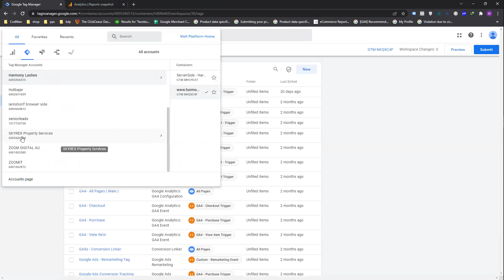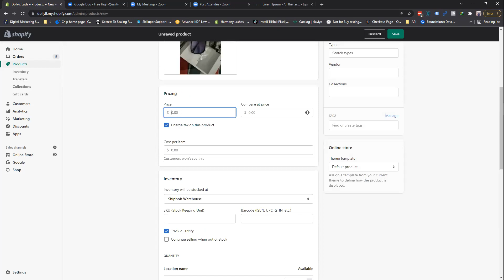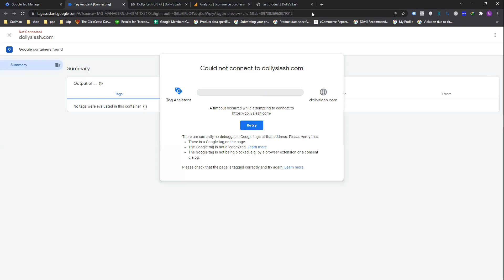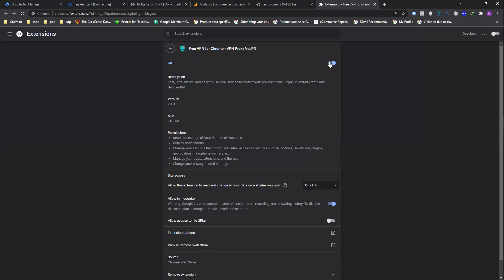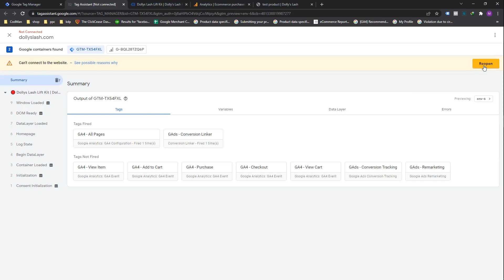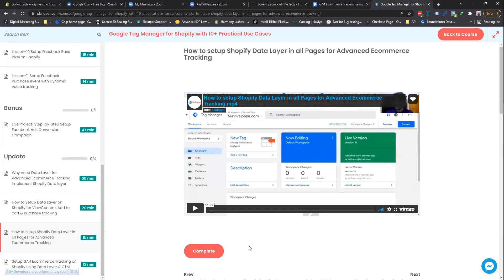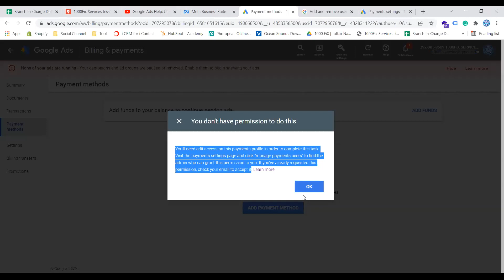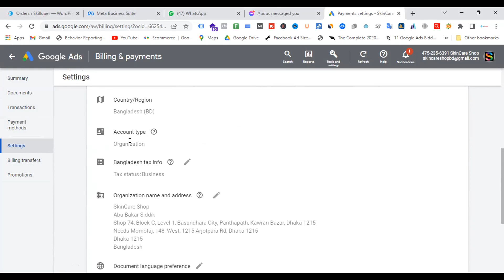Skilluper Live Support - GA4 Ecommerce Tracking & Google Ads Payment User Issue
👉 To Enroll 𝐆𝐨𝐨𝐠𝐥𝐞 𝐀𝐧𝐚𝐥𝐲𝐭𝐢𝐜𝐬 & 𝐓𝐚𝐠 𝐌𝐚𝐧𝐚𝐠𝐞𝐫 𝐟𝐨𝐫 𝐞𝐂𝐨𝐦𝐦𝐞𝐫𝐜𝐞 𝐂𝐨𝐮𝐫𝐬𝐞 (𝟏𝟓 𝐇𝐨𝐮𝐫𝐬) -

👉 To Enroll 𝐌𝐚𝐬𝐭𝐞𝐫 𝐨𝐧 𝐆𝐨𝐨𝐠𝐥𝐞 𝐒𝐡𝐨𝐩𝐩𝐢𝐧𝐠 𝐀𝐝𝐬 𝐂𝐨𝐮𝐫𝐬𝐞 (𝟏𝟓 𝐇𝐨𝐮𝐫𝐬) -

👉 To Enroll 𝐀𝐝𝐯𝐚𝐧𝐜𝐞𝐝 𝐆𝐨𝐨𝐠𝐥𝐞 𝐓𝐚𝐠 𝐌𝐚𝐧𝐚𝐠𝐞𝐫 𝐰𝐢𝐭𝐡 𝟏𝟓+ 𝐏𝐫𝐚𝐜𝐭𝐢𝐜𝐚𝐥 𝐔𝐬𝐞 𝐂𝐚𝐬𝐞𝐬 (𝟏𝟎 𝐇𝐨𝐮𝐫𝐬) -

👉 To Enroll 𝐆𝐨𝐨𝐠𝐥𝐞 𝐀𝐧𝐚𝐥𝐲𝐭𝐢𝐜𝐬 𝟒 𝐌𝐚𝐬𝐭𝐞𝐫𝐲 𝐰𝐢𝐭𝐡 𝟐𝟎+ 𝐏𝐫𝐚𝐜𝐭𝐢𝐜𝐚𝐥 𝐔𝐬𝐞 𝐂𝐚𝐬𝐞𝐬 (𝟏𝟎 𝐇𝐨𝐮𝐫𝐬) -

👉 To Enroll 𝐆𝐨𝐨𝐠𝐥𝐞 𝐓𝐚𝐠 𝐌𝐚𝐧𝐚𝐠𝐞𝐫 𝐟𝐨𝐫 𝐒𝐡𝐨𝐩𝐢𝐟𝐲 𝐰𝐢𝐭𝐡 𝟏𝟎+ 𝐏𝐫𝐚𝐜𝐭𝐢𝐜𝐚𝐥 𝐔𝐬𝐞 𝐂𝐚𝐬𝐞𝐬 (𝟓 𝐇𝐨𝐮𝐫𝐬) -

👉 To Enroll 𝐅𝐚𝐜𝐞𝐛𝐨𝐨𝐤 𝐏𝐢𝐱𝐞𝐥 & 𝐂𝐨𝐧𝐯𝐞𝐫𝐬𝐢𝐨𝐧 𝐀𝐏𝐈 𝐰𝐢𝐭𝐡 𝐆𝐓𝐌  (10 Hours)